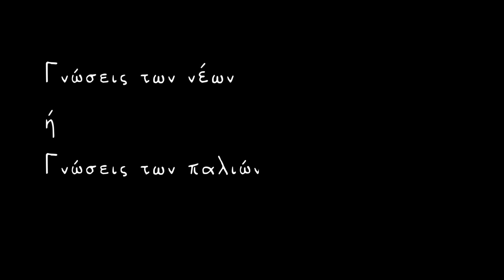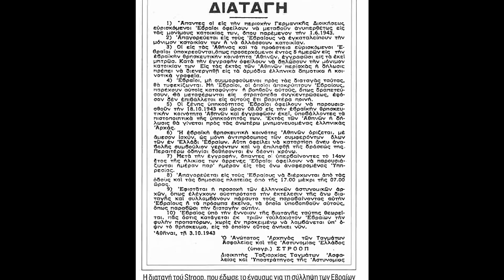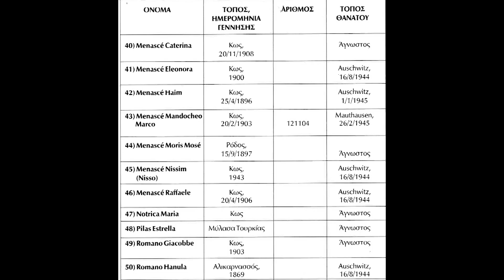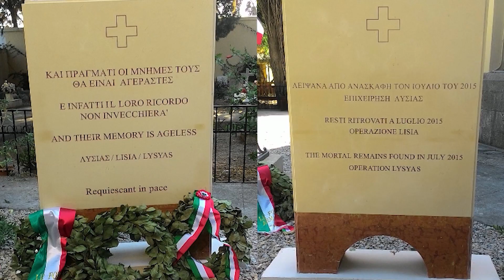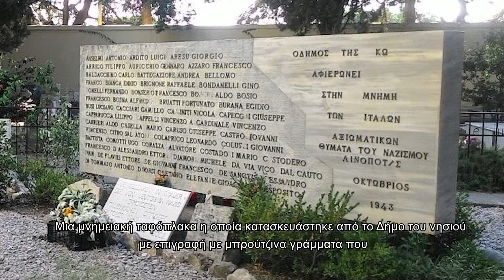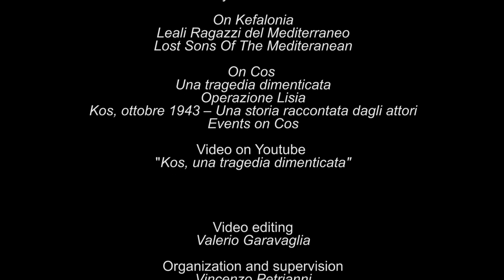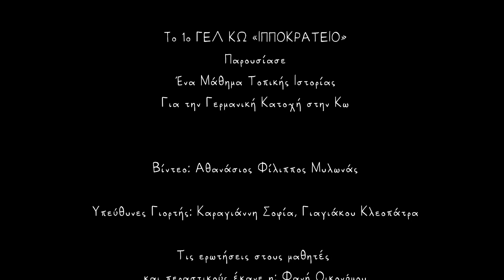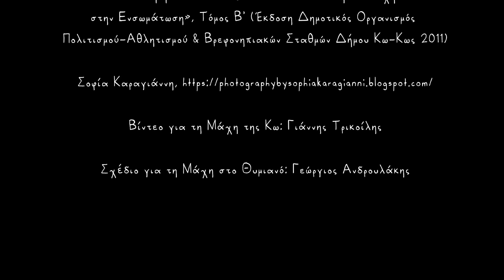Η ΓΕΡΜΑΝΙΚΗ ΚΑΤΟΧΗ ΣΤΗΝ ΚΩ- ΜΑΘΗΜΑ ΤΟΠΙΚΗΣ ΙΣΤΟΡΙΑΣ- 12ος Διεθνής Μαθητικός Διαγωνισμός Ταινιών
To 1o ΓΕΛ ΚΩ «ΙΠΠΟΚΡΑΤΕΙΟ»
Παρουσιάζει μία ΕΝΑΛΛΑΚΤΙΚΗ "ΓΙΟΡΤΗ" για την 28η ΟΚΤΩΒΡΙΟΥ
Ένα Μάθημα Τοπικής Ιστορίας
Για την Γερμανική Κατοχή στην Κω
Με την ταινία αυτή συμμετέχουμε  στον 12ο Διεθνή Μαθητικό Διαγωνισμό Ταινιών Μικρού Μήκους "cinema...διάβασες;" στην κατηγορία Ταινίες Μεγάλου Μήκους, Ντοκιμαντέρ

Βίντεο: Αθανάσιος Φίλιππος Μυλωνάς

Concept, Υπεύθυνη "Γιορτής": Σοφία Καραγιάννη

Τις ερωτήσεις στους μαθητές και περαστικούς έκανε η: Φανή Οικονόμου

Μας μίλησαν με αλφαβητική σειρά:

Ανδρουλάκης Γεώργιος, Υποστράτηγος Εν αποστρατεία για τη Μάχη στο Θυμιανό
Κογιόπουλος Κωνσταντίνος, Ψυχίατρος, Συγγραφέας, Ιστοριοδίφης για τους Εβραίους της Κω
Liuzzi Pietro Giovanni, Απόστρατος Συνταγματάρχης, για την Σφαγή στο Λινοπότη
Μαρκόγλου Αλέξανδρος, Μαθηματικός, Πρώην Διευθυντής του 1ου ΓΕΛ Κω «Ιπποκράτειο», για εκπαιδευτικά θέματα στην Κω κατά τη διάρκεια της Γερμανικής Κατοχής
Τρικοίλης Ιωάννης, Καθηγητής Φυσικής Αγωγής, Μελετητής Τοπικής Ιστορίας Κω, για τη Μάχη της Κω
Τη μετάφραση των υποτίτλων του βίντεο του Pietro Giovanni Liuzzi έκαναν από τα αγγλικά στα ελληνικά οι μαθητές των τμημάτων Γ1-Γ2

Τον υποτιτλισμό έκανε ο μαθητής Αθανάσιος Φίλιππος Μυλωνάς

Φωτογραφίες: Αρχείο Κωνσταντίνου Κογιόπουλου από το βιβλίο του «Κως 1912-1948 Από την Κατοχή στην Ενσωμάτωση», Τόμος Β’ (Έκδοση Δημοτικός Οργανισμός Πολιτισμού-Αθλητισμού & Βρεφονηπιακών Σταθμών Δήμου Κω-Κως 2011)

Βίντεο για τη Μάχη της Κω: Γιάννης Τρικοίλης, Kalymnos News

Σχέδιο για τη Μάχη στον Θυμιανό: Γεώργιος Ανδρουλάκης

Μουσική Υπόκρουση: Το Βαλς Των Χαμένων Ονείρων ~ Μάνος Χατζιδάκις